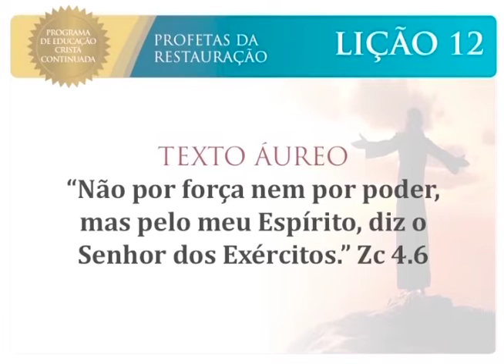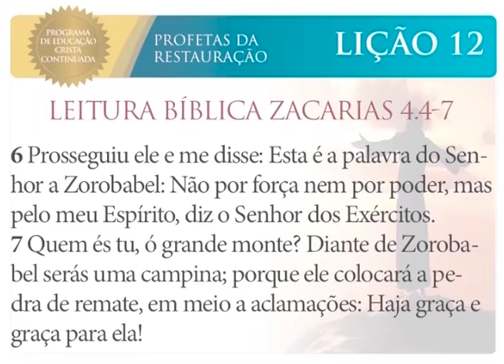Escola Bíblica - Zacarias 4.4 -7 17/06/2016